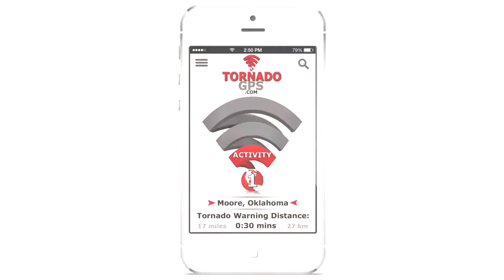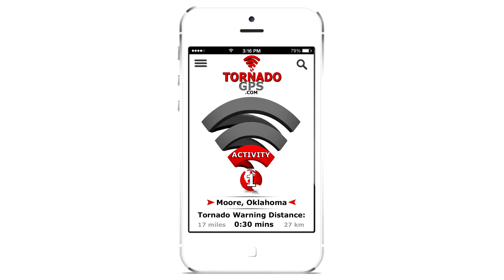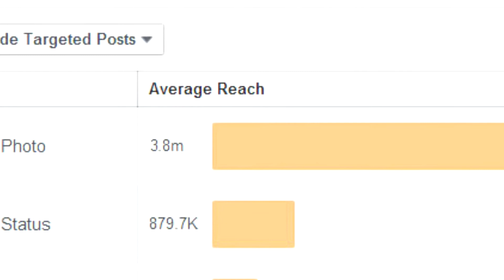Tornado GPS + 3D Radar